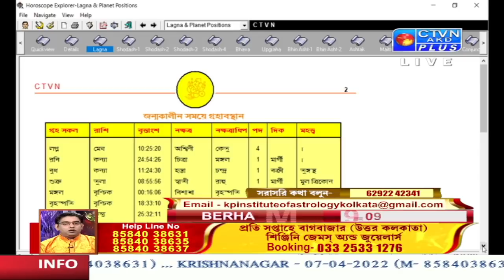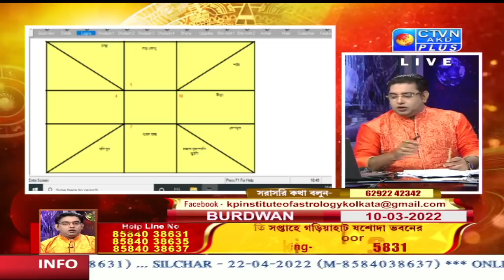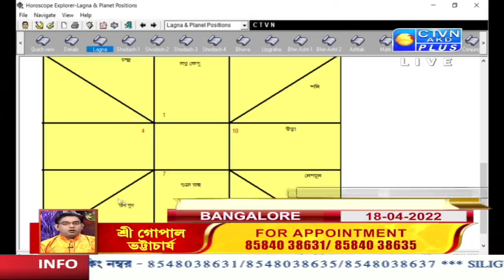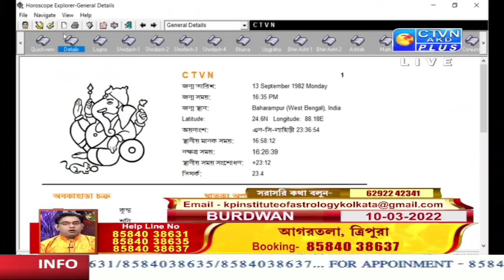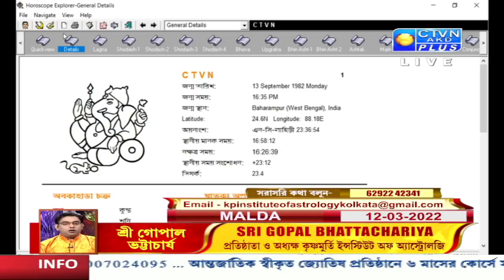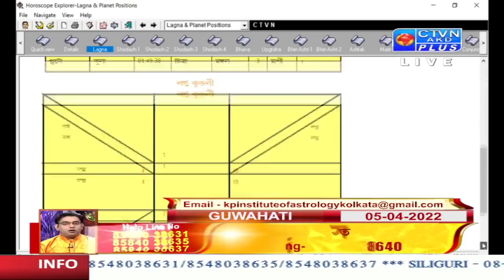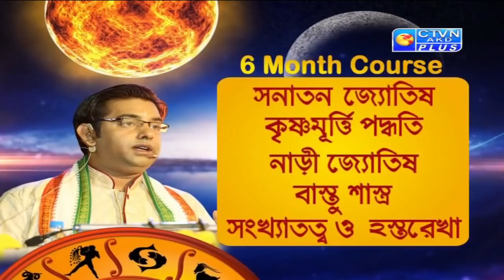GOPAL BHATTACHERJEE (Astrology) CTVN_07_03_2022- 06:35 PM